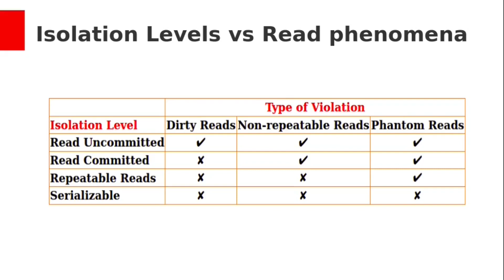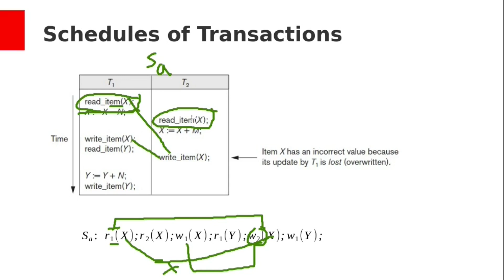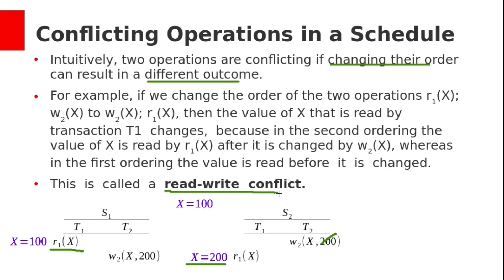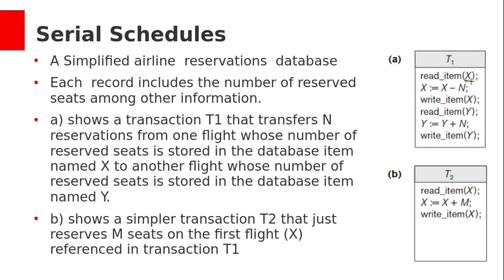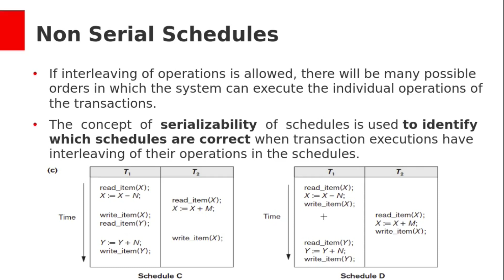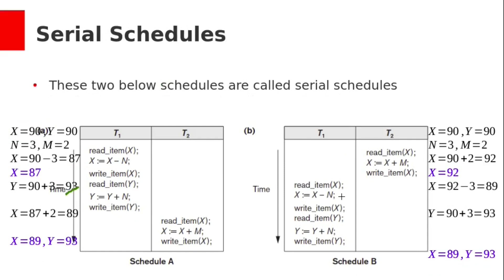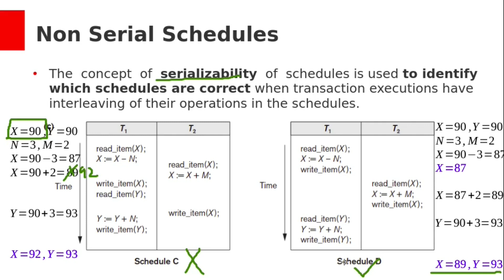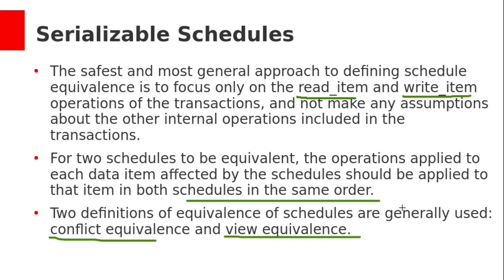Introduction to serializability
This video explains about introductory concepts related to serializability like conflicting operations, equivalence of schedules,  serial schedules and non serial schedules